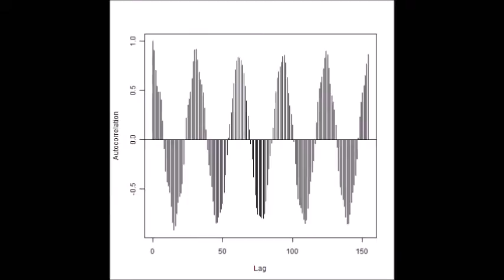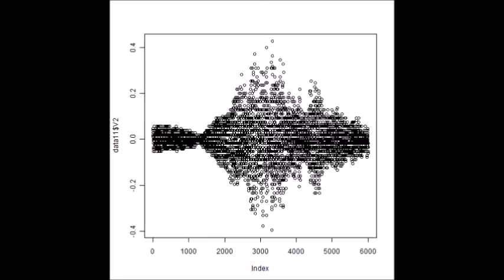Ultrasonic oscillation measurement analysis system 超音波発振計測解析システム